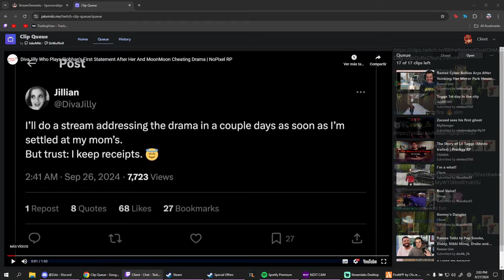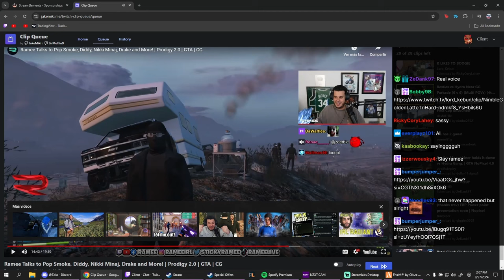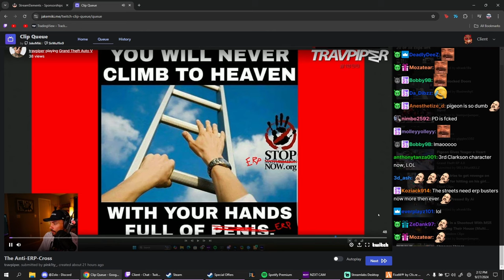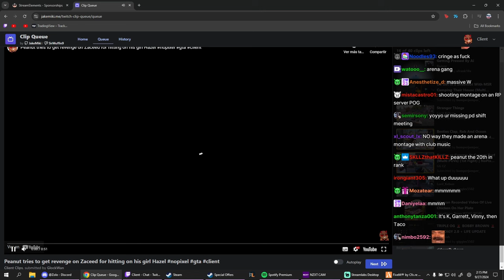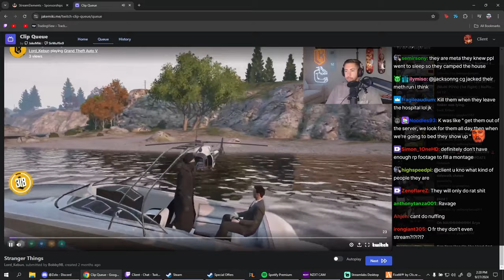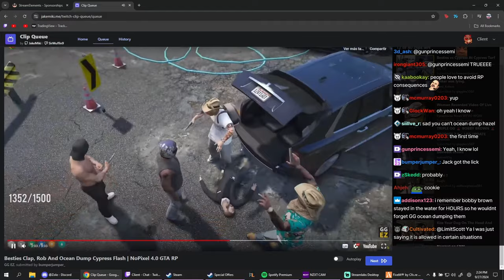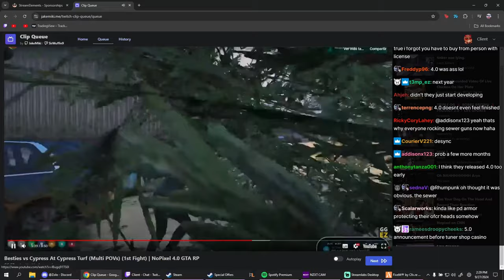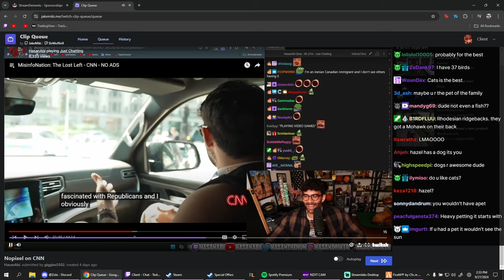Client Reacts to Ramee Getting Pressed by Ai, Sewer Gun Powerful than Glock and More | Prodigy 2.0